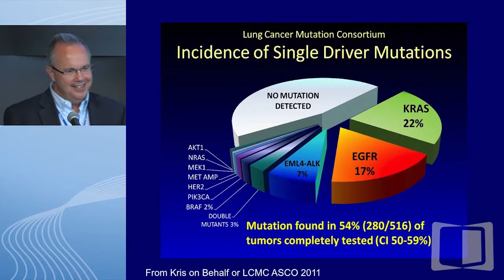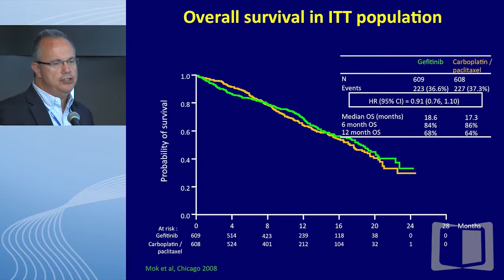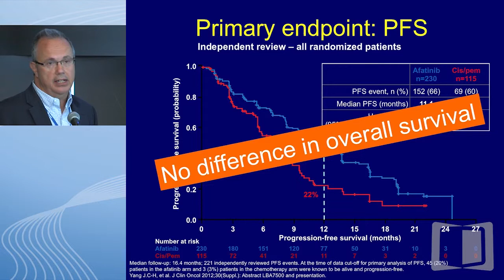Debate: What is the optimal timing for EGFR-targeted therapy? - Only upon progression